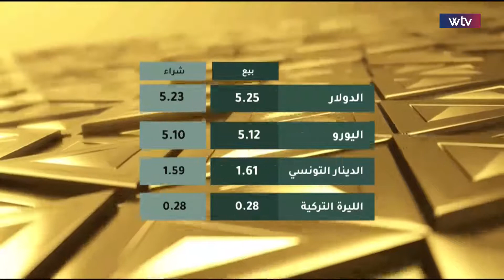برنامج اقتصاد + | ليبيا تواصل تقدمها إفريقيا على نيجيريا في انتاج النفط